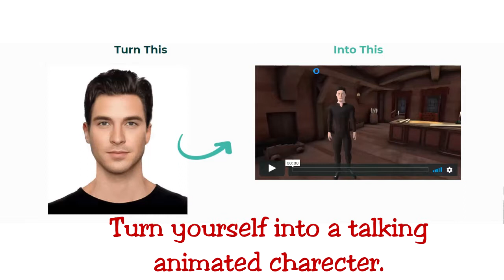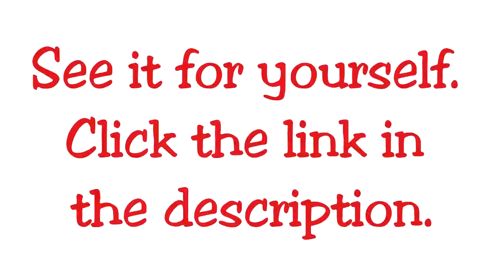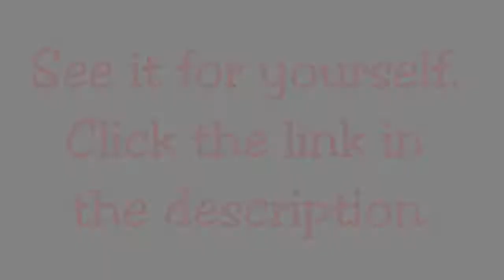Animaze video software - Create your own animated character